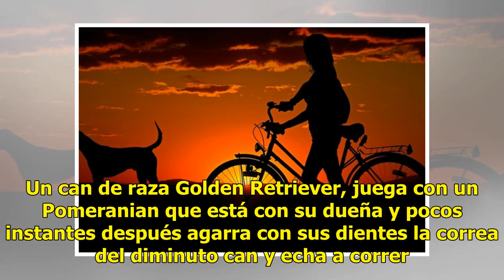[Video] Perro se roba a otro perrito frente a su dueña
Un video publicado en Twitter ha causado sensación luego de que dos caninos protagonizaran lo que podría ser un robo. Todo parecía un juego. Un can de raza Golden Retriever, juega con un Pomeranian que está con su dueña y pocos instantes después agarra con sus dientes la correa del diminuto can y ec...